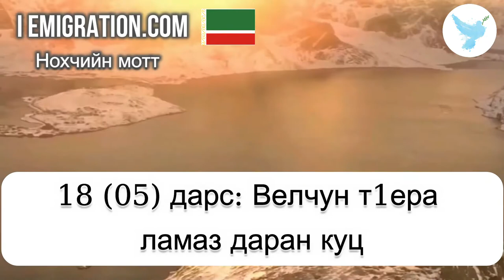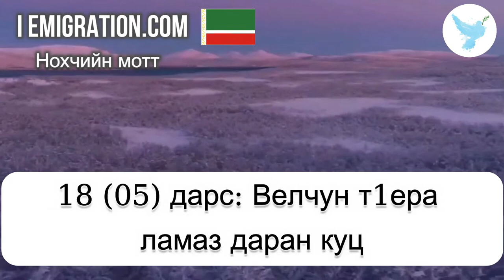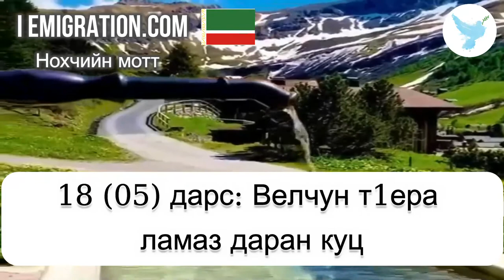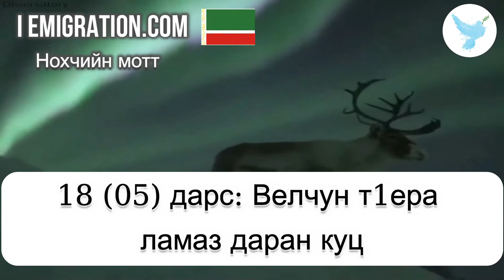18 05 дарс Велчун т1ера ламаз даран куц